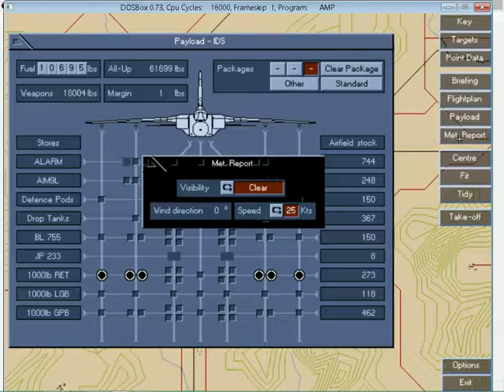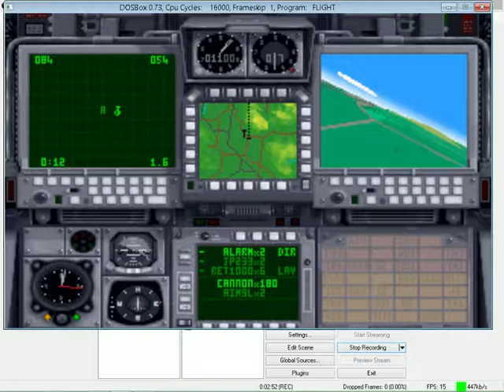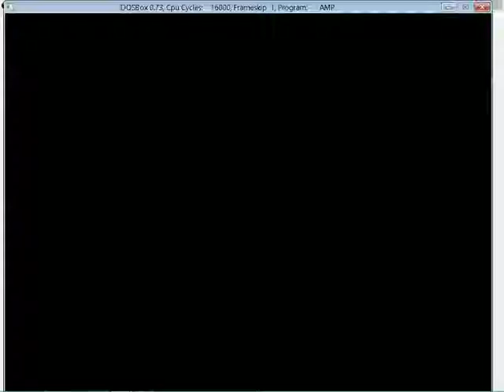Tornado Simulation Take off & Land heaviest Load 25 kts N S Crosswind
Take off and land with the heaviest payload. Crosswind landing.  For more Tornado stuff, please head over